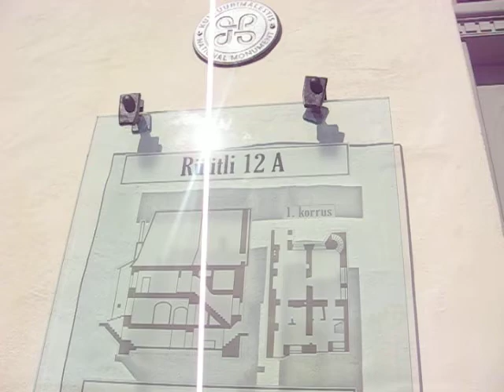улица Рюйтли - Rüütli tänav - Tallinna Vanalinn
Rüütli street
Old Town in Tallinn